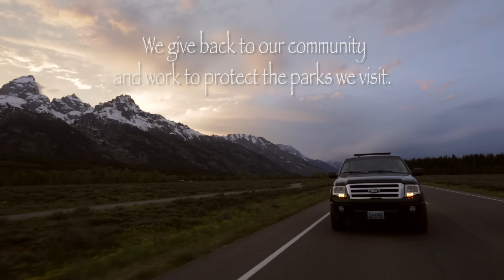Best Wildlife Tours In Jackson Hole, Yellowstone and Grand Teton National Parks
Wildlife Viewing Programs into Yellowstone and Grand Teton National Parks.  Half Day, Full Day, and Multi Day options available.  Join us for an unforgettable experience.